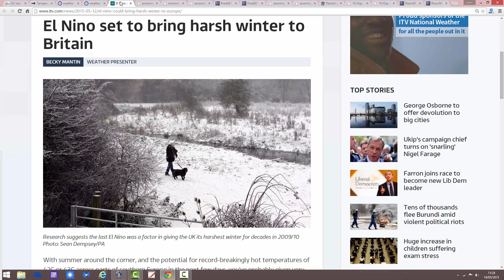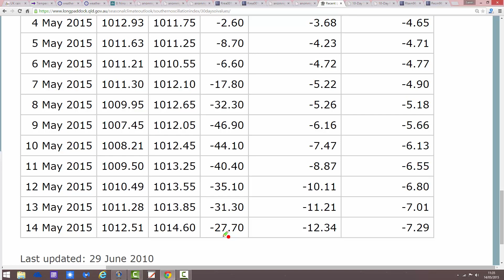El Nino And Cold Winter Link's Explained (14/5/15)